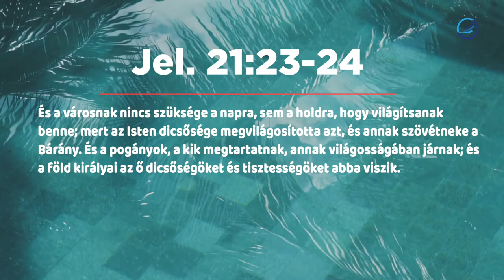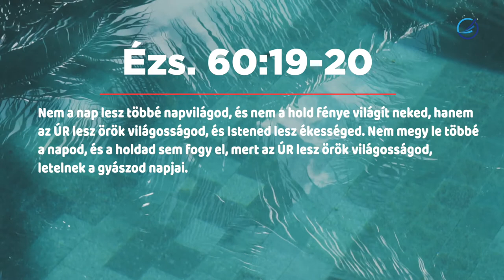Pogányok a Mennyben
Biztosan többen elgondolkodtunk már azon, hogy kik is lehetnek azok a pogányok, akik az új ég és föld alatt itt lesznek. Micsoda?? Pogányok a mennyben? Ez lehetetlen! Ott, ahol bűn nem lesz, istentelen emberekkel találkozhatunk?  Ezt a kérdést tette fel egy kedves kérdezőnk is, amely a Jelenések 21. fejezetére utal vissza. "És a városnak nincs szüksége a napra, sem a holdra, hogy világítsanak benne; mert az Isten dicsősége megvilágosította azt, és annak szövétneke a Bárány. És a pogányok, a kik megtartatnak, annak világosságában járnak; és a föld királyai az ő dicsőségöket és tisztességöket abba viszik." Jelenések 21:23‭-‬24
De kik is lehetnek ők valójában, és hogyan lehet, hogy pogányok túlélik az ítéletet?
Hallgassuk meg figyelmesen Fenyvesi Péter Pál magyarázatát.